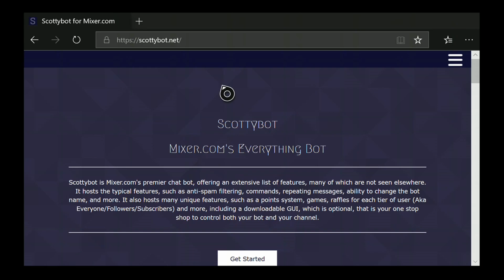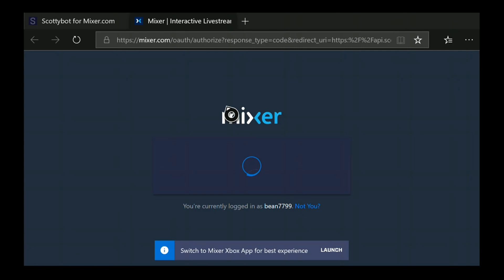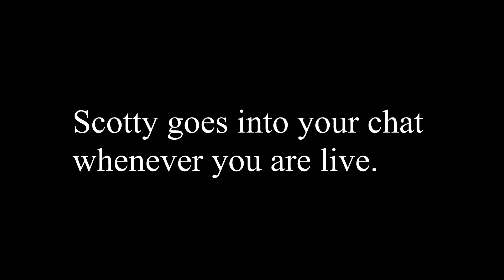How to Set up Scottybot (No PC Required!)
This is how to set up scottybot (mixer chatbot) without a mobile device or PC. More tutorials coming soon!

Get Scotty at scottybot.net